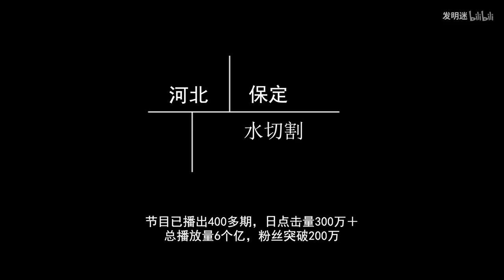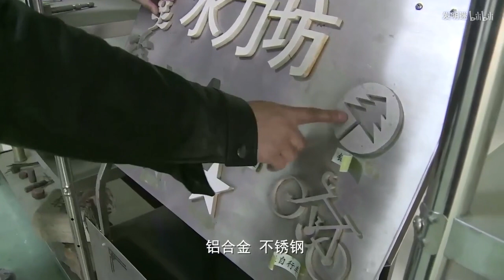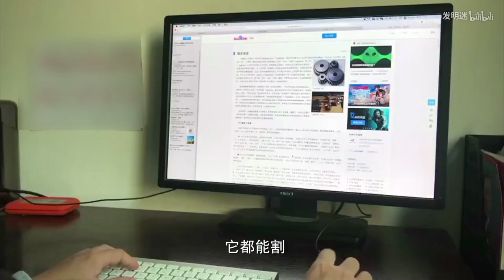水切割神器！用水切割石頭僅需10秒，1天切割100多個油罐車【發明迷】